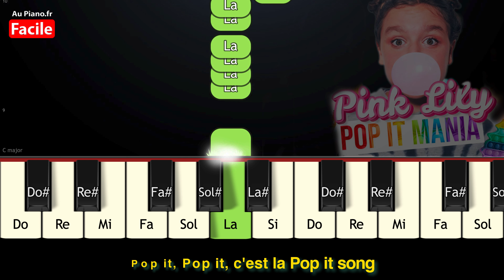Pink Lily Pop it Mania Pop it song Piano Très facile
Piano cover tuto très facile de Pink Lily Pop it Mania Pop it song avec paroles